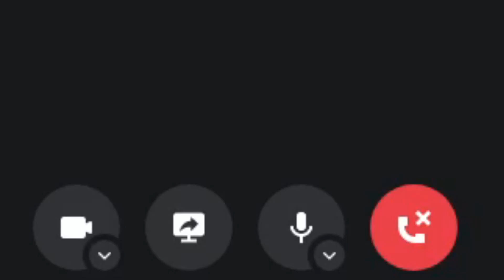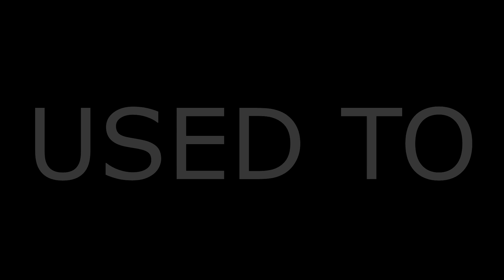1000 Hours of Bard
Archer was my starting class that I picked, and Bard was the first job I stuck with, let's explore my journey as I went from archer to bard, and tried other classes and jobs and find out what my opinions are!